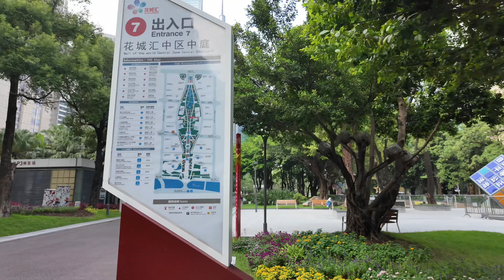广州花城广场🌳 你以为走进了公园🐦🌳🌹但这里是中国300米以上高楼最密集区域😮🏙 4K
广州花城广场被誉为广州“城市客厅”，是广州市最大的广场，该广场位于广州市城市新中轴线珠江新城核心节点，2010年10月25日起全面向市民开放。它集文化、商务和休闲为一体，是市民和游客聚集的热门场所。广场上拥有超大音乐喷泉、迷人的夜景灯光，周边是现代化建筑和购物中心，为人们提供了休闲娱乐、购物和欣赏城市美景的空间。

00:00 精彩预览
1:42 广场的林荫小道🌳广州城市中轴线，喷泉广场⛲️遥望广州塔🗼
20:45 海心沙岛，亚运场馆🏟 珠江🌊 广州塔🗼
34:39 广州大剧院🎭广东省博物馆🗿广州图书馆📚
43:31 广州国际金融中心、花团锦簇的人行天桥
52:03 地下购物中心🛍
1:00:10 公园与静谧的湖泊
1:11:33 珠江新城街景🏙